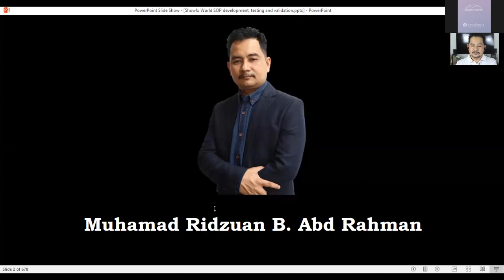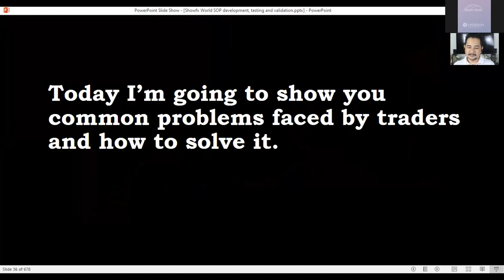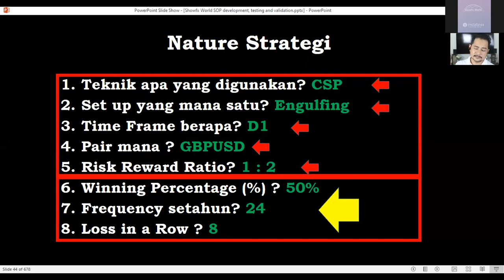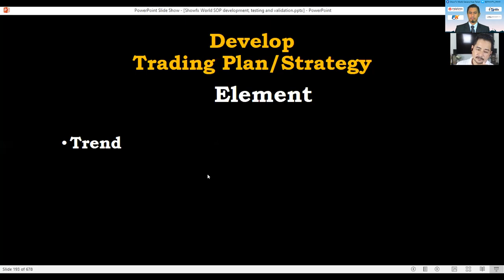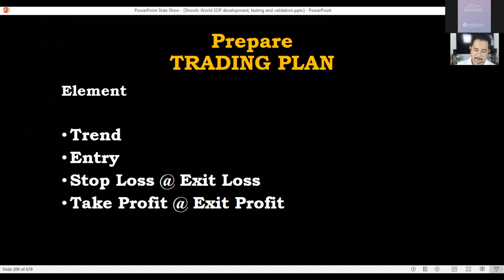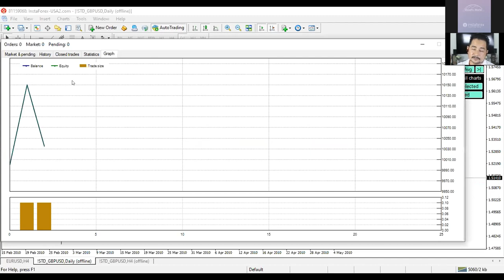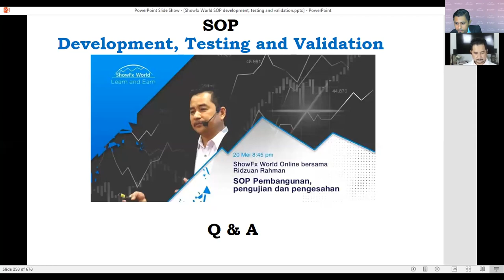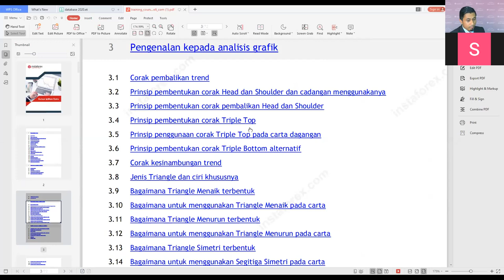ShowFx World Secara Atas Talian bersama Ridzuan Rahman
'Topic:  'SOP Pembangunan, pengujian dan pengesahan'